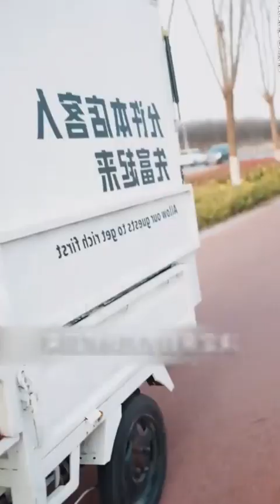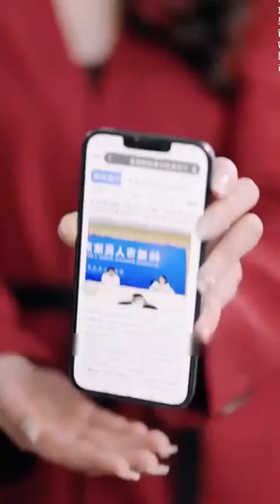anak pala ang babae sa pinaka mayamang tao sa mundo.